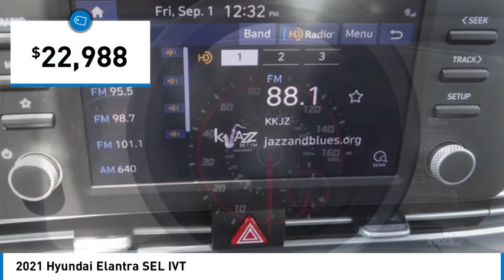2021 Hyundai Elantra Marina del Rey, Los Angeles, Santa Monica, Culver City, Inglewood CA PR32092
4636 LINCOLN BLVD.

MARINA DEL REY TOYOTA: PROUDLY SERVING MARINA DEL REY, LOS ANGELES, SANTA MONICA, CULVER CITY, VENICE, AND SURROUNDING SOUTHERN CALIFORNIA LOCATIONS. THIS GRAY 2021 Hyundai ELANTRA IS EQUIPPED WITH A Engine: 2.0L DOHC 16V 4-Cylinder D-CVVT MPI, TRANSMISSION, AND RECEIVES AN ESTIMATED 31 City/41 Hwy MPG. MARINA DEL REY, CA 90279. MARINA DEL REY, CA - LOS ANGELES, CA - SANTA MONICA, CA - CULVER CITY, CA - VENICE, CA STOCK #: PR32092 | 2021 Hyundai Elantra SEL IVT 2021 Hyundai ELANTRA SEL IVT Clean CARFAX. Portofino Gray 2021 Hyundai Elantra SEL FWD 2.0L 4-Cylinder DOHC 16V 31/41 City/Highway MPG Awards: * NACTOY 2021 North American Car of the Year Marina del Rey Toyota has been a family-owned business since 1995, and that experience informs how we treat our customers. From our award-winning service to our commitment to the environment, we ??re here to serve the greater Los Angeles community. Come see our whale mural that stretches the whole length of the building, and see why we promise that you ??ll ??Get a Whale of a Deal. ? All advertised prices exclude government fees and taxes, any finance charges, any dealer document processing charge, any electronic filing charge, and any emission testing charge. Please note that offers can change day-to-day, and all displayed prices or offers expire at close of business today. Stock #: PR32092 | VIN: 5NPLM4AG6MH032092 | 2021 Hyundai Elantra SEL IVT Marina Del Rey Toyota